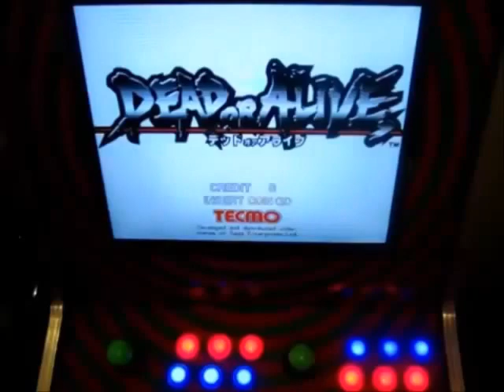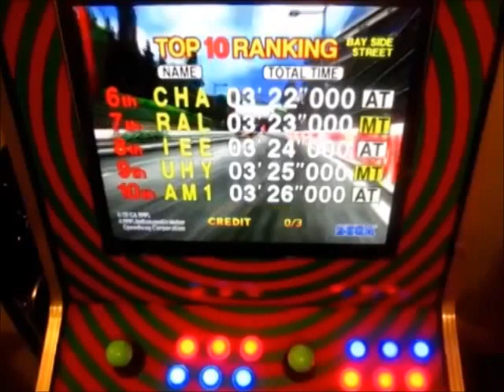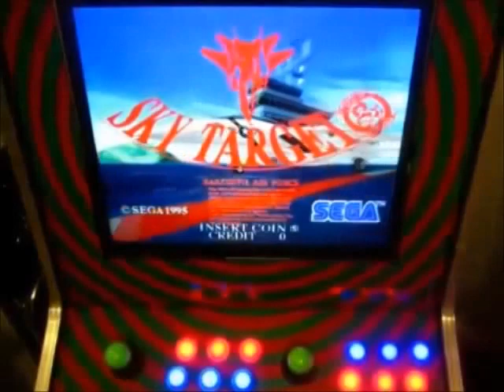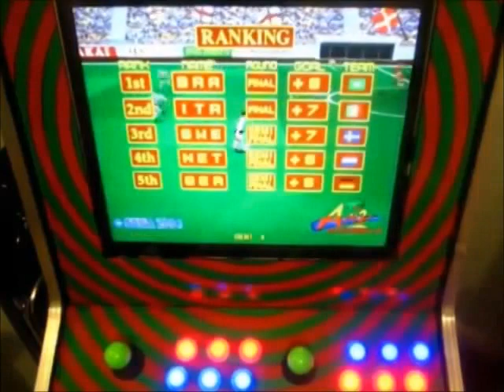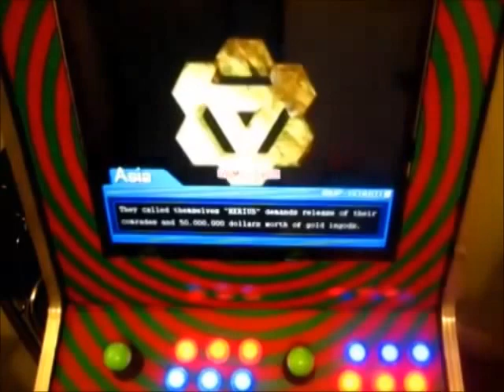Ash's Arcade - Part 4 [Sega Model 2]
A collection of classic Sega Model 2 games running on my arcade cabinet, My favorite game of all time is Sega Rally.